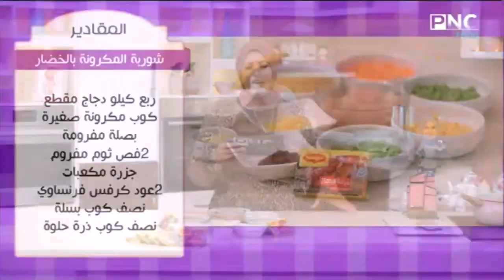طريقة عمل شوربة المكرونة بالخضار | العزومة مع الشيف فاطمة أبو حاتي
من حلقة برنامج العزومة - السبت 21 نوفمبر 2020